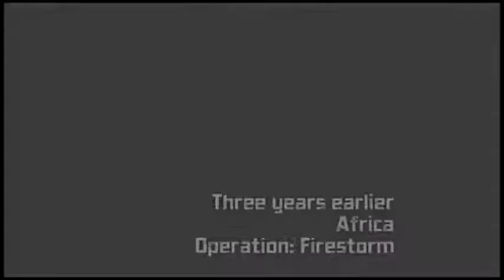Xmen Origins Wolverine Walkthrough part 14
Everything for my setup is finally figured out now so things should be a biot better now plus the games adds onto the story of wolverine and what could or might have happened throughout.  If you enjoyed the video please leave a like - I'd really appreciate it, thanks :D Twitter Facebook